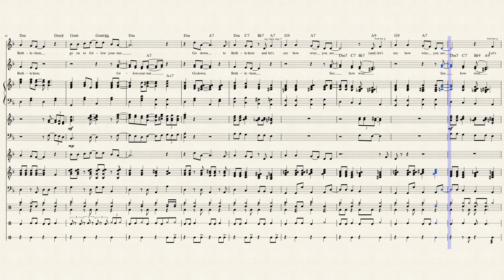Go Down to Bethlehem (full band cover with Musescore)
BAM! Just like that, I did a full band cover of a song! Wow! Look at all those notes! Not just the piano, er, I mean... Honky tonk, and not just drums, or even piano, drums, and bass, but GEE WHIZ I also did extra percussion (congas and tambourine), an approximation of acoustic and electric guitars, and trumpets and trombone!

Similar to my cover of "Glory to God", I painstakingly listened to this song in extreme detail, listening to a different instrument on each pass, going one measure at a time and transcribing what I heard until all six instruments (trumpet, trombone, e. guitar, a. guitar, bass, and drums/percussion) had been completed. Obviously, the piano/honky-tonk and vocal parts come from the book. In comparison, that was easy, but I still had to place each note individually like I always do because I don't have a MIDI input controller that works with my computer. (The Yamaha PSR-530 in my room that appears in other videos of mine in the past is out of the question. But I still do have it.)